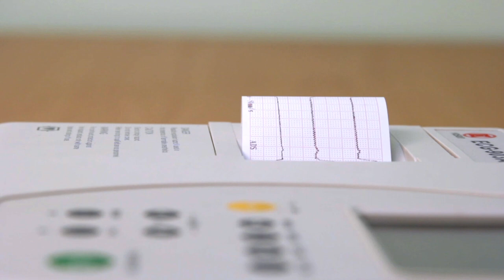Joey's HCM Journey, Step 2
NEW VIDEO: Joey's HCM Journey, Step 2

I am working with Lisa Flanigan Salberg the Founder and CEO of the Hypertrophic Cardiomyopathy Association to vlog my journey with a heart disease--which can be a silent killer!

My goal is to spread awareness about HCM. I am finding a lot of sweat equity is required for major healthcare decisions--that is why I am so thankful for my friendship with Lisa and HCMA.

I am sharing my ups and downs-the real + ugly emotions-and any long-term mental health implications associated with managing the disease.

Please join me along the way; it can be a loney journey but it doesn't have to be! Whether it's laughing, smiling, or releasing bitter tears, I invite you to share in the experience.

Joey Ulery Graham